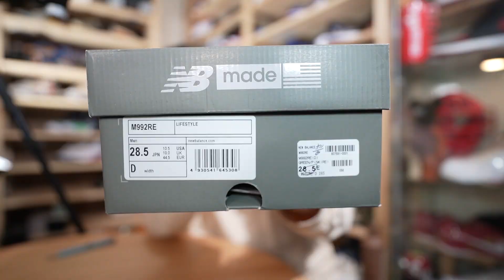【スニーカーレビュー】完全に今更ですが・・・ニューバランスにドハマリしました！M992RE最高です！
本日はスニーカーレビューです。
新年1発目に購入したNew Balance　M992RE (ニューバランス　M992　RE）を紹介します。
何故今更？と言う感じですが、やっとニューバランスの良さが分かりました。
完全にドハマリです・・・（今更ですが・・・）
本当は定番カラーが欲しかったのですが、定価では入手不可能と
言う事で、現在販売されているモデルの中で気に入ったこのモデルを
定番カラーは・・・・もう既に・・・です。

是非動画をご覧下さい！！！

前回の動画は下記よりご覧下さい
【スニーカーレビュー】巷では不人気モデル？実は最高です！UNDEFEATED AIR MAX 97

ご意見・ご感想・質問等はコメント欄へお願い致します。

スニーカー New Balance#M992